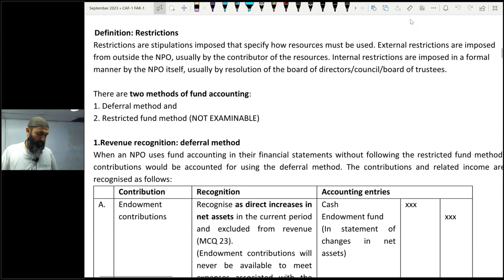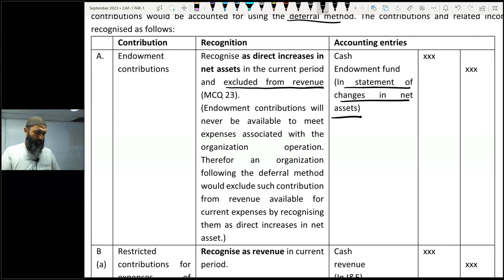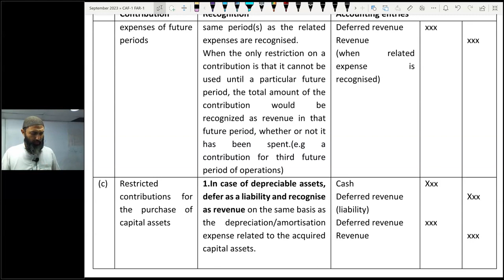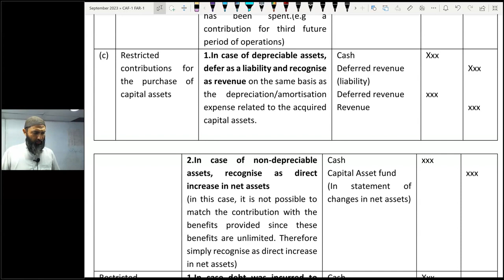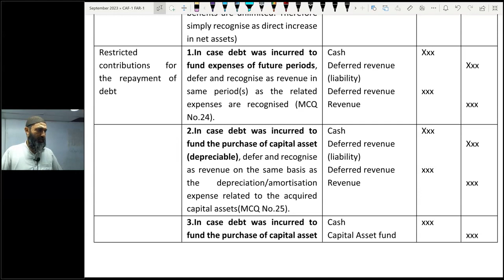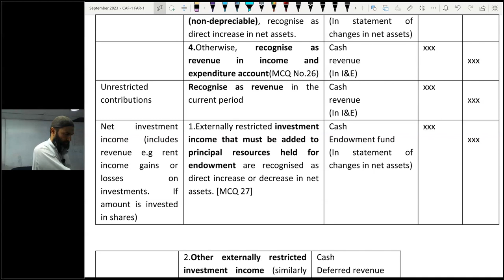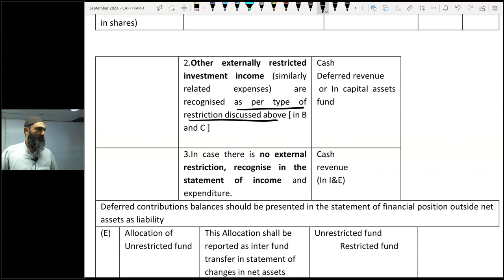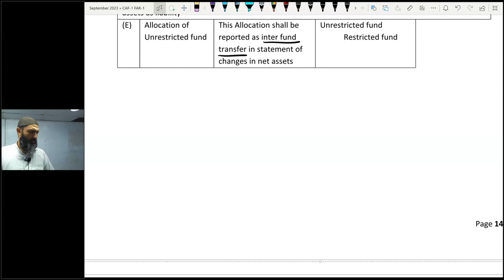LECTURE 68 - CAF 01 - FAR 1 BY SIR Jawad Mehmood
Rectification of Error -  Revenue recognition; deferred method